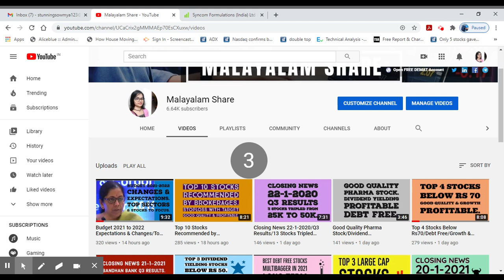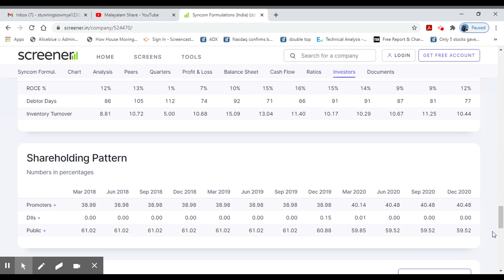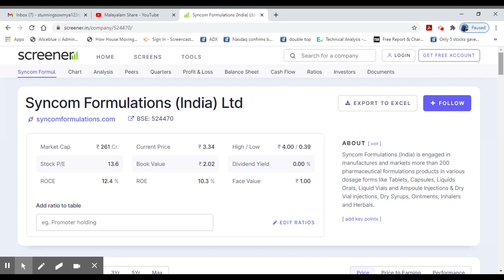Good Penny Stock Price Rs3/Bonus Giving Pharma Sector Stock/Debt Free/Profitable/AliceBlue/MS